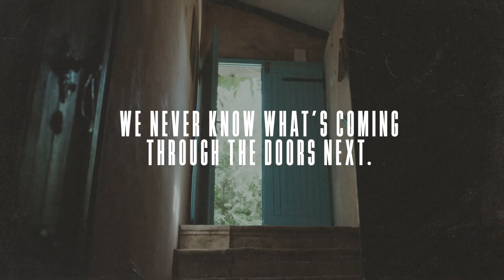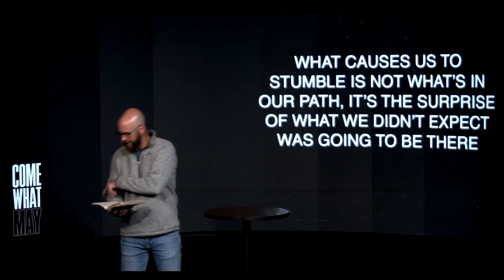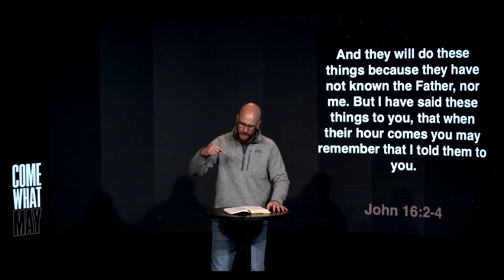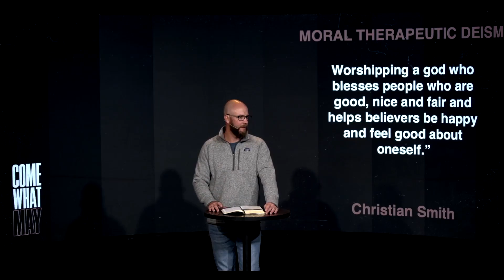Heritage Church Barrington | Come What May - Week 1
Having confidence in the midst of the uncertain seems like a fairy tale. But Jesus shows us how to navigate WHATEVER COMES NEXT in our life. As we begin a new year, let's discover how to walk through whatever comes our way... no matter what.